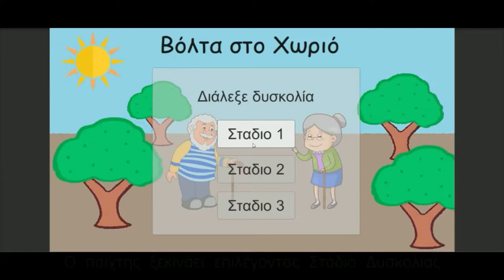Η συμμετοχή μας στο Athens Bridge Game Jam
Το παιχνίδι αυτό δημιουργηθηκε κατα την διαρκεια του bridgeGameJam 2018 με θεμα την ανοια.
Ως ομάδα Ninja Fusion συμμετείχαμε σε αυτό το διήμερο φεστιβάλ για καλό σκοπό αλληλεπιδρώντας με ανθρώπους 3ης ηλικίας.
Το παιχνίδι δημιουργήθηκε από:
Μπιτούνης Νικόλαος (Devbros)
Λάζαρης Σταύρος Κοσμάς (Devbros)
Καράντζαλης Κωνσταντίνος
Μαρκόπουλος Σταύρος
Αρώνης Φώτης

00:00 intro
00:40 game